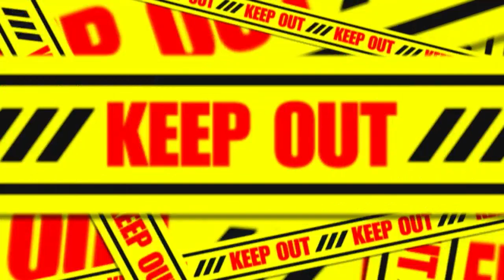オオワシの塔攻略 その３【ゼルダの伝説 夢をみる島】 Part 23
※問い合わせの多い機材はコチラをつかってます↓
　クロマキー用 背景 グリーン/ブルー
    猫耳ヘッドホン Somic G951S-PINK

COM3D2

BGM
DOVA-SYNDROME